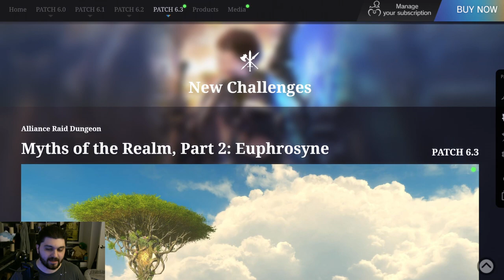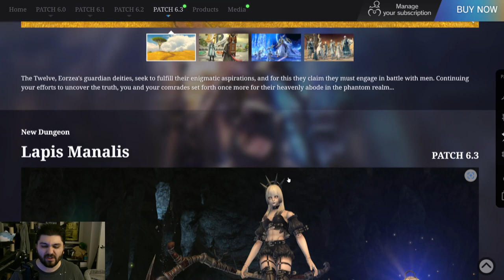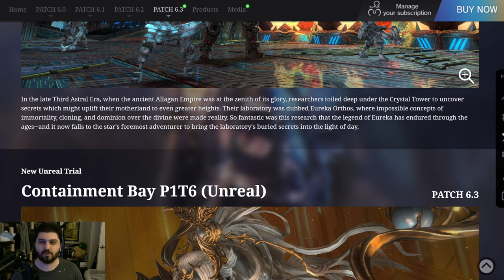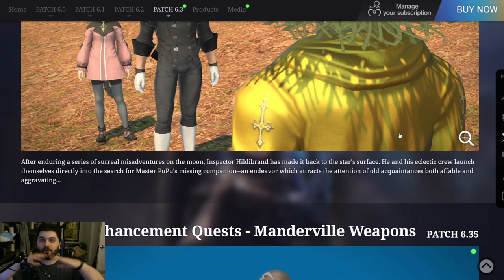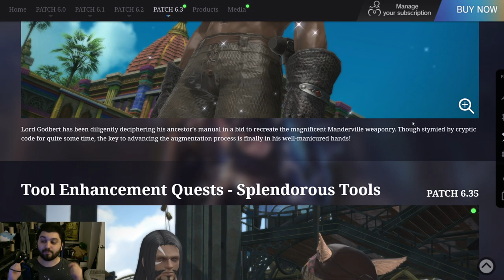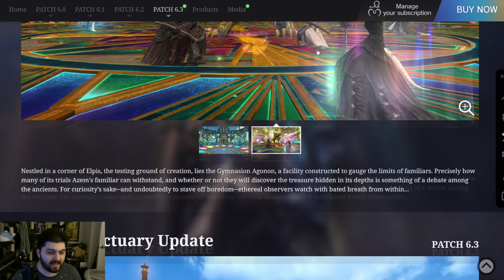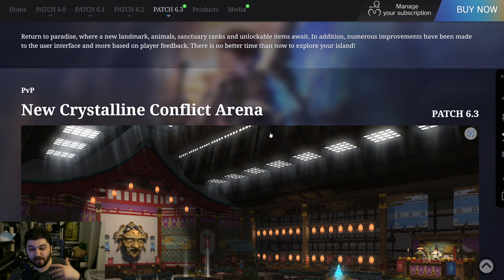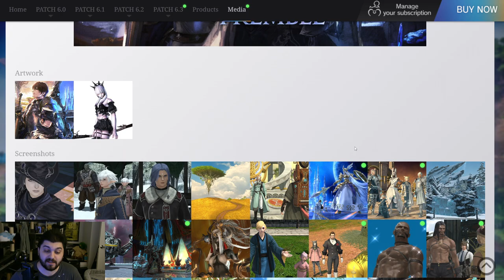FFXIV - Patch 6.3 Promo Site Updated Images & Descriptions